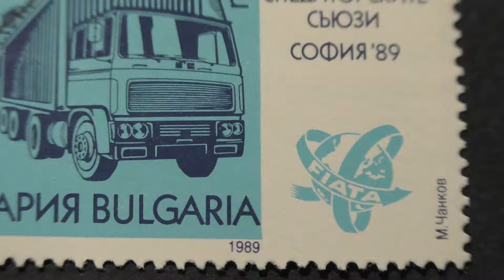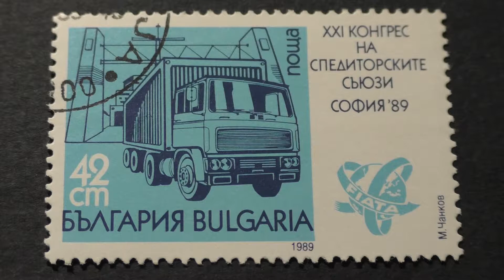Postage stamp. HP БЪЛГАРИЯ поща. 21 КОНГРЕС НА СПЕДИТОРСКИТЕ СЪЮЗИ. СОФИЯ'89. 1989. Price 42 ст.